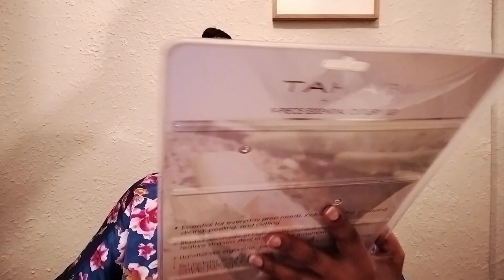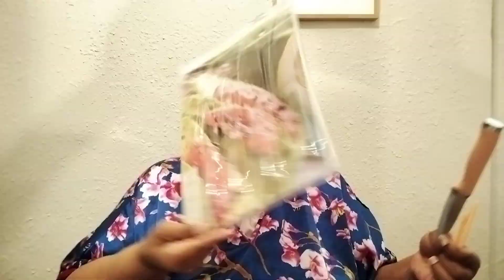Ross Kitchen Haul!